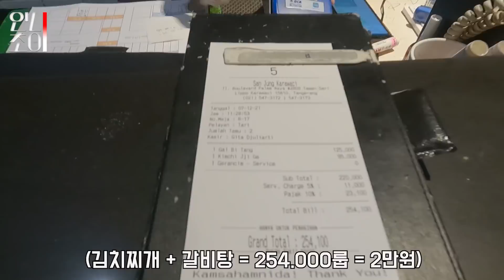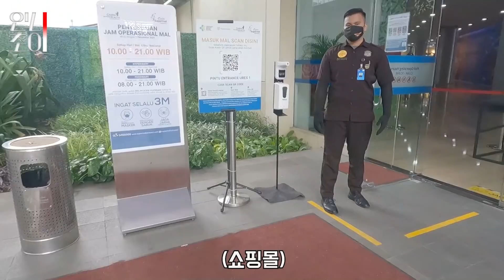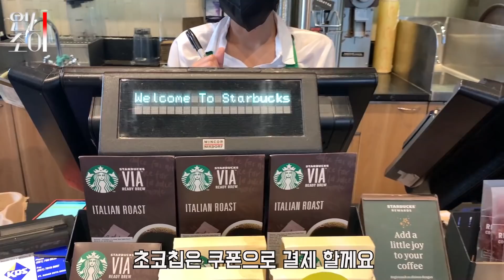격리 후 추노안한 직원과 드디어 3개월만에 재회 했습니다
다시 일상으로 돌아갔습니다